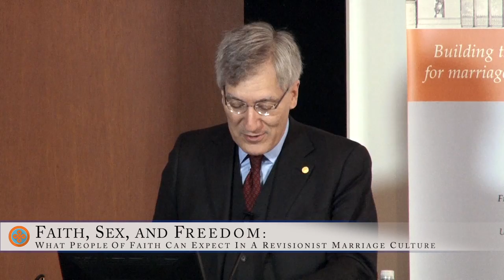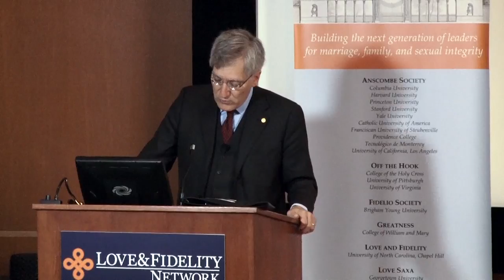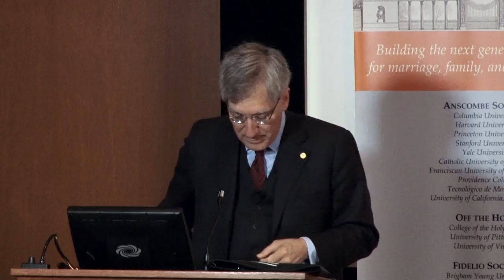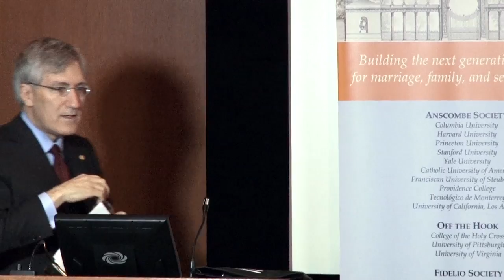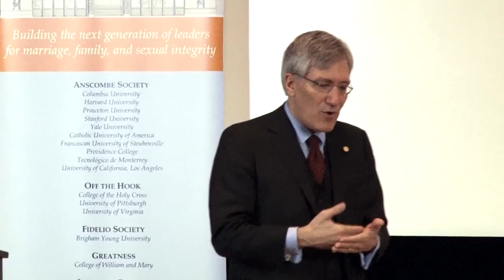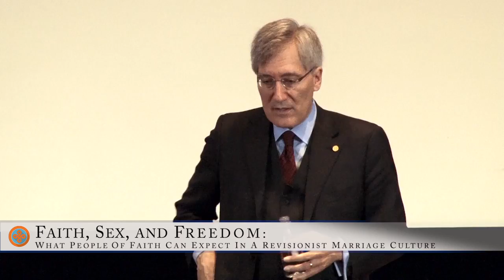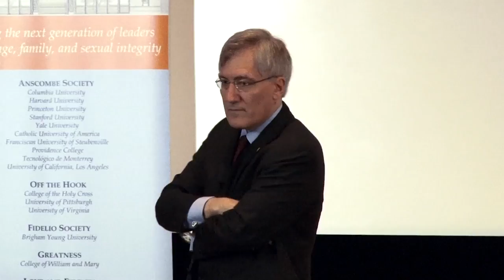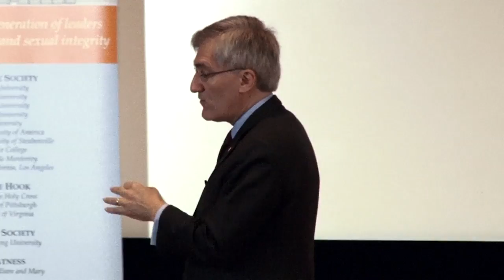Robert P. George - Faith, Sex, and Freedom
Professor George will discuss the threats posed by the legal recognition of same-sex partnerships as "marriages," especially when combined with "Sexual Orientation and Gender Identity" (SOGI) laws, to religious freedom and basic rights of conscience. These threats are in the domains of employment, accreditation of educational institutions, licensing, and government contracting. He will also address the use of economic and cultural power to stigmatize and marginalize defenders of chastity and conjugal understanding of marriage and bully them into acquiescence or silence. He will highlight the need for courage in bearing witness to the truth about marriage and sexual integrity, and the importance of effective advocacy in the cultural and political spheres.

Dr. Robert P. George is McCormick Professor of Jurisprudence and Director of the James Madison Program in American Ideals and Institutions at Princeton University. He has also taught at Harvard Law School. He is Chairman of the U.S. Commission on International Religious Freedom, and has served on the President's Council on Bioethics and as a presidential appointee to the U.S. Commission of Human Rights. He was a Judicial Fellow at the Supreme Court of the United States, where he received the Justice Tom C. Clark Award.  A Phi Beta Kappa graduate of Swarthmore College, he holds degrees in law and theology from Harvard and a doctorate in philosophy of law from Oxford University, in addition to many honorary degrees. He is a recipient of the U.S. Presidential Citizens Medel and the Honorary Medal for the Defense of Human Rights of the Republic of Poland, and is a member of the Council of Foreign Relations.